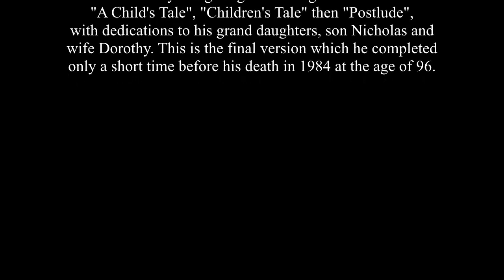Douglas Miller - Postlude (1983) / John Peace pianist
Douglas Miller (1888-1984) was a pupil of Frank Bertrand, a Leschetizky-trained artist. In 1906 he left Liverpool for four years' study in Berlin with Leopold Godowsky. On return to Liverpool Miller was asked to give the British premiere of Rachmaninoff's recent Third Concerto with the Bournemouth Orchestra had its composer not withheld the orchestral parts in favour of performing it himself. Nothing daunted, Miller then played it in Liverpool twice, with organ playing the orchestral part. In Berlin, Miller met many great musicians including Rachmaninoff, Diaghilev, Josef Hofmann, de Pachmann, and heard Grieg's last concert. When a schoolboy in Liverpool, Sir Simon Rattle studied piano with Mr Miller, also playing percussion with local orchestras.

Miller taught, performed and composed throughout his long life, giving premieres of his works such as his three piano concertos with the Liverpool Philharmonic Orchestra. His two 'Nocturnes' were composed in 1958/9 in memory of his son Nicholas who died in 1958. 'Postlude' was finalised shortly before his death in 1984 at the age of 96.